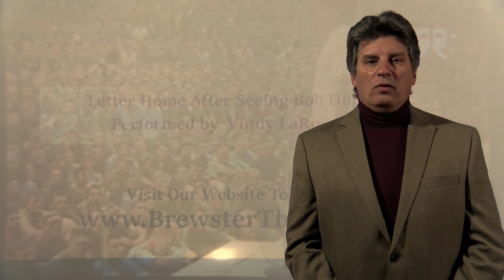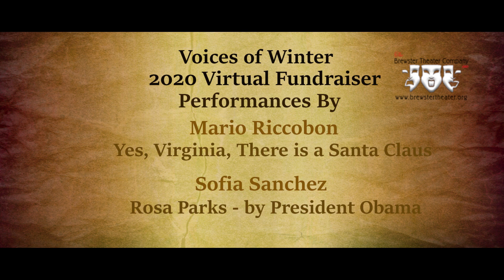Letter from Vietnam Brewster Theater Company Voices of Winter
Letter from Vietnam as performed by Vinny LaRusso. Brewster Theater Company Voices of Winter.